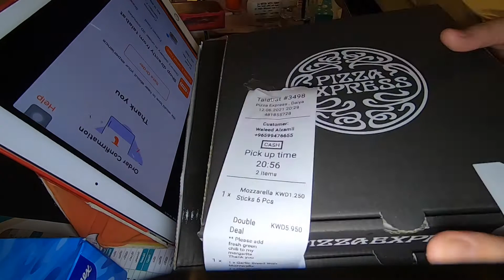Mukbang GIARDINIERA PIZZA and MOZARELLA STICKS | Pizza Express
Ordered online from Pizza Express for our dinner.
Margarita with green chili, Giardeniera, mozzarella sticks and (Caesar Salad 🥗 in separate video).